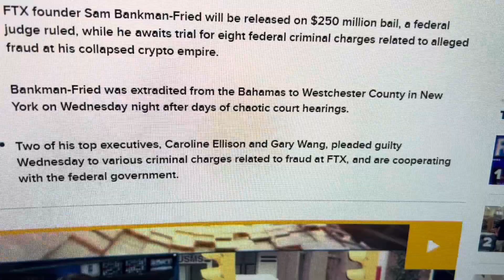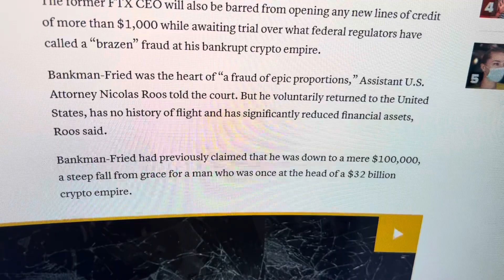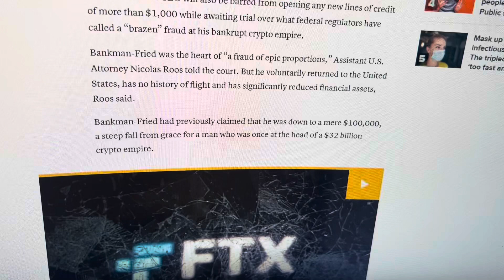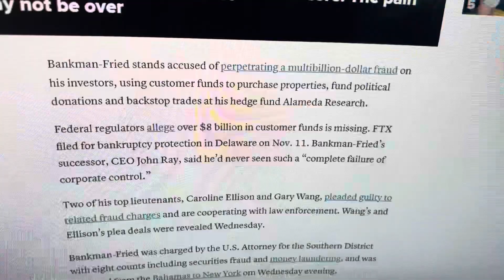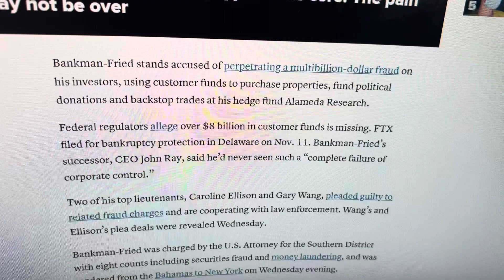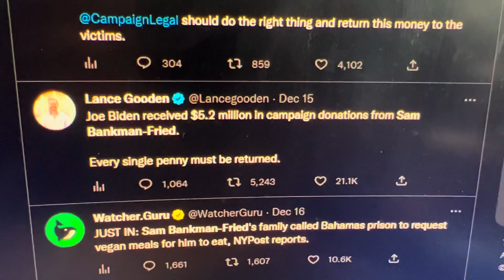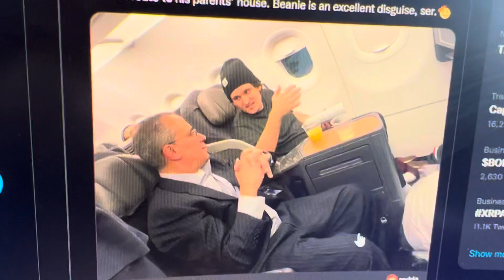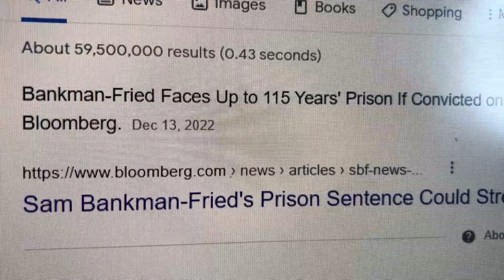FTX Fraud! Billions Missing! Sam Bankman Fried Faces 115 Years In Prison ($250 Million Dollar Bail?)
I’m Colt Joseph and I’m documenting and bring you alone with me on my crypto, NFT, & Metaverse investments. While sharing knowledge of what I learn along the way!